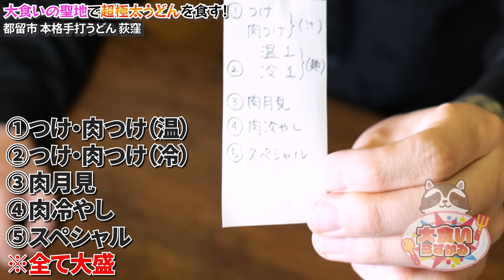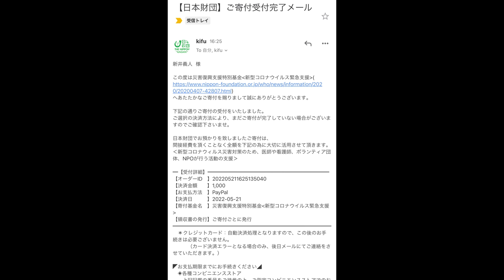おそらく日本で１番太い郷土料理の極太うどんを堪能したら最高過ぎた！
今回は大食いの方がみんな行っている荻窪さんへ！
久々に吉田のうどんを食べましたけどやっぱりコシが段違いw

ただコシだけでなく香りも味も最高